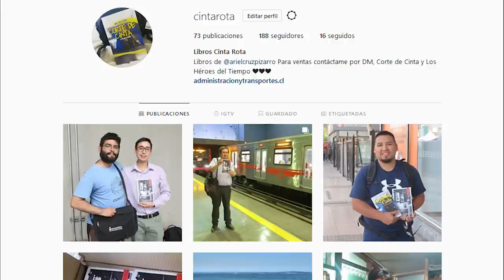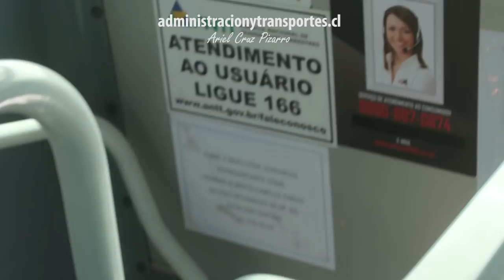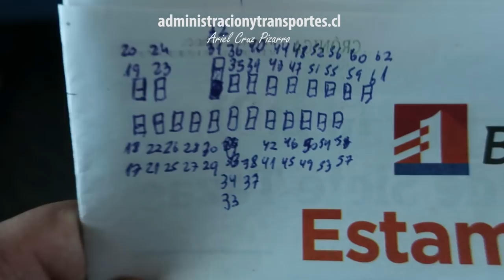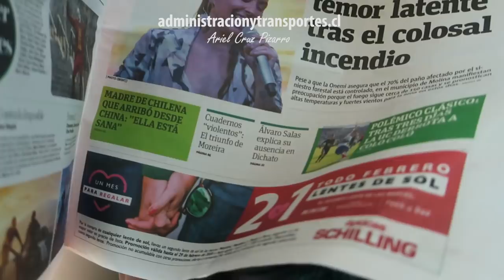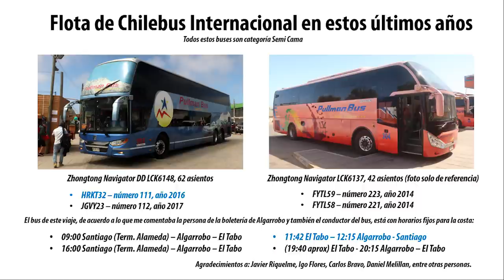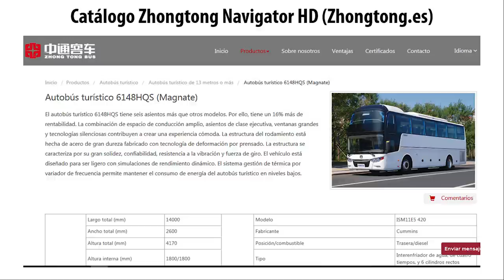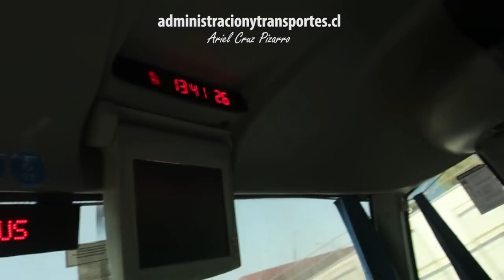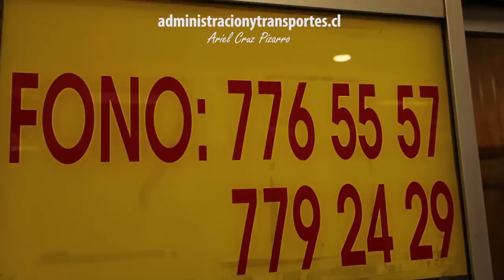Viaje PULLMAN BUS ALGARROBO SANTIAGO en bus de dos pisos Zhongtong Navigator DD | Ando en Bus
Episodio especial de 'ANDO EN BUS' (RIDING BUSES, en inglés) con el servicio 'Algarrobo - Santiago' de 'Pullman Bus Costa Central'. Este bus originalmente pertenece a 'Chilebus Internacional', empresa de ruta internacional que hace la ruta Chile - Brasil (el trayecto completo es 'Santiago - Uruguaiana - Porto Alegre - Florianópolis - Curitiba - Sao Paulo - Rio de Janeiro'). Debido a la pandemia y el alto flujo de pasajeros en verano, este bus quedó con un cupo adicional y trabajó en esta ruta de corta distancia.
Al momento de hacer este video, existen 2 buses de este modelo en Chile, dos unidades 'Zhongtong Navigator DD LCK 6148 HQS'. Son buses de dos pisos fabricados en China y que usa exclusivamente esta empresa de viajes internacionales. Con posterioridad, hay otras unidades más nuevas trabajando en rutas costeras. Este bus tiene placa HRKT32 y fue inscrito en 2016.
En el viaje tuve la oportunidad de cambiar de asiento y mostrar distintos rincones del bus. El viaje 'Algarrobo - Santiago' es un servicio relajado que conecta playas del litoral central con la capital de Chile.
Este episodio es presentado por mis libros. Si te gusta lo que hago, amarás mis libros.

CRONOLOGÍA
00:00 Presentación
00:18 Mapa viaje 'Algarrobo - Santiago'
00:31 Llegada a 'Algarrobo', propósito del viaje
02:26 Llegada del bus 'Zhongtong Navigator DD'
02:56 Interior del bus 'Zhongtong Navigator DD', previo a viaje
03:49 Comienzo de viaje a 'Santiago'
04:56 Silla musical, ¡me cambio de asiento!
07:47 Primer piso del bus 'Zhongtong Navigator DD'
08:50 Viaje a Ruta 68
10:17 Ficha informativa bus 'Zhongtong Navigator DD'
11:34 Flota 'Chilebus Internacional' (Chile-Brasil)
12:51 Ruta 'Santiago - Rio de Janeiro' (Chile-Brasil)
13:34 Catálogo 'Zhongtong Navigator DD'
15:46 Continuación del viaje a 'Santiago'
18:39 Metro 'Pajaritos' (Santiago)
19:30 Viaje en ventana panorámica
20:59 Terminal 'Alameda' (Santiago)

Título original: Ando en Bus | Viaje Pullman Bus (Chilebus) desde Algarrobo, Zhongtong Navigator DD LCK 6148 HRKT32
Título 2: VIAJE ALGARROBO - SANTIAGO en bus ZHONGTONG NAVIGATOR DD (Chilebus) | Ando en Bus
Empresa: 'Pullman Bus Costa Central' N° 201 B
Bus 'Zhongtong Navigator DD LCK6148 HQS', placa HRKT32 (2016)
Ruta 'Algarrobo - Santiago'
Empresa y trayecto original: 'Chilebus Internacional', servicio Chile - Brasil 'Santiago - Uruguaiana - Porto Alegre - Florianópolis - Curitiba - Sao Paulo - Rio de Janeiro'